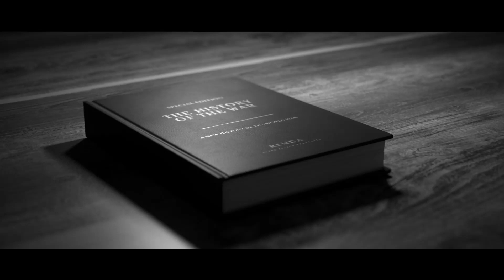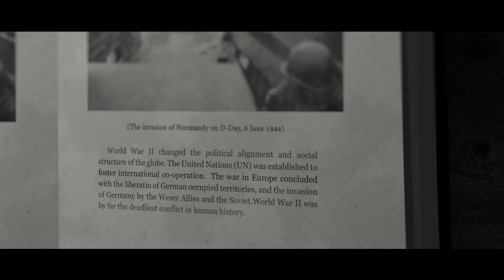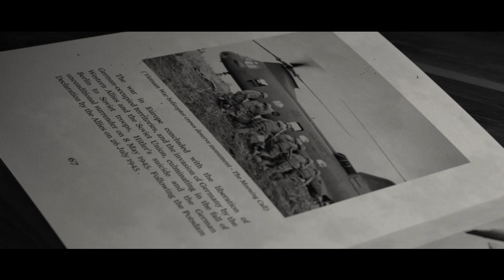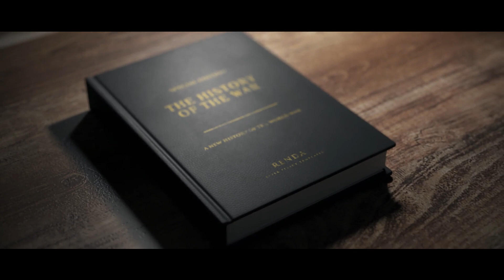History Book / Videohive, After effects project files, Openers, Retro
This is our new history and documentary book project.A total of 20 unique layouts are included with the project, which you can mix up to create your own creative compositions.You can render the project as black and white or in color.You can find more details here below:

25 fps.
Music tracks of the Preview is not included. The song is called “Inspiring Children’s Choir” made by pinkzebra and can be found here.

1GB project files
100 Mb History Book (CS6).aep
002.9 Mb Tutorial.pdf